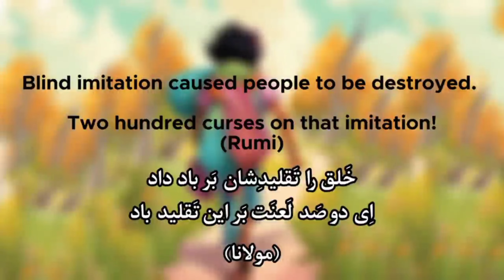Imitation or Awareness? Ethical Lessons from the Tale of Monkey and evil Thief/ Nizami Ganjai نظامی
The story of the monkey and the naughty thief:
English version
The global message of the story:
We should be aware of what we do in life and not imitate others.

This story is a rewriting of a story from the book "Makhzn Ol-Asrar" written by a great Iranian poet in the 6th century AH, Hakim Nizami Ganjai, in simple language.
In this story, the poet criticizes the negligence and blind imitation that causes harm to humans. This story begins with the following verse:
A fruit seller who was in Yemen
A fox guarded his shop

Rewriting:
Dr. Majid Pooyan,
Iranian Visiting professor of Dhaka University

قصه میمون و دزد بدجنس

مولانا می‌گوید
خلق را تقلیدشان بر باد داد
ای دوصد لعنت بر این تقلید باد

این قِصّه بازنویسیِ قصّه‌ای از کِتاب «مَخزن الاسرار» سُروده‌ی شاعِر بُزُرگ ایرانی در قَرن شِشُم ه.ق، حَکیم نِظامی گنجه‌ای، به زبان ساده است
در این قصّه شاعراز غَفلت و تَقلید کورکورانه که موجِب ضرر و زیان به اِنسان می‌شَود، اِنتِقاد می‌کند. این قصّه با
بیت زیر شُروع می‌شود
میوه فُروشی که یَمن جاش بود
روبَهَکی خازِن کالاش بود

بازنویسی
دکتر مجید پویان، استاد مهمان دانشگاه داکا، بنگلادش